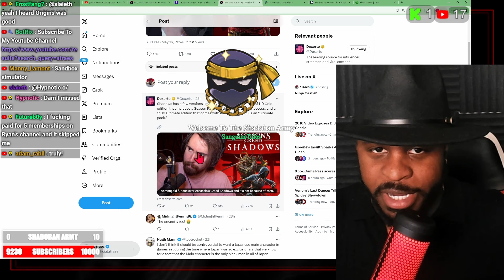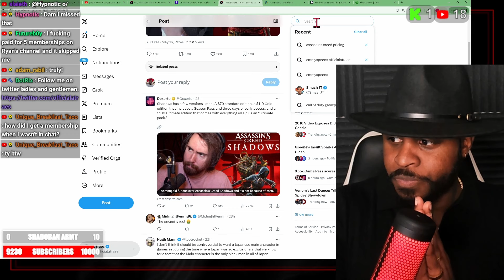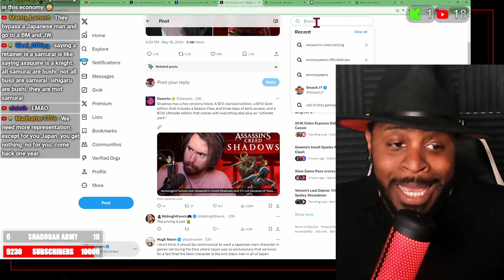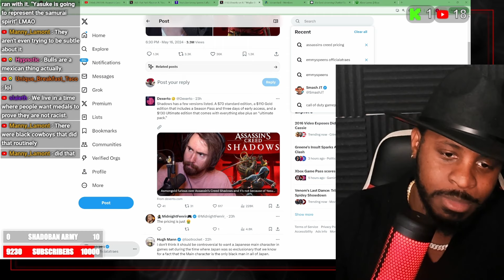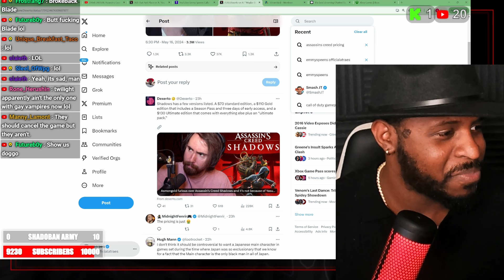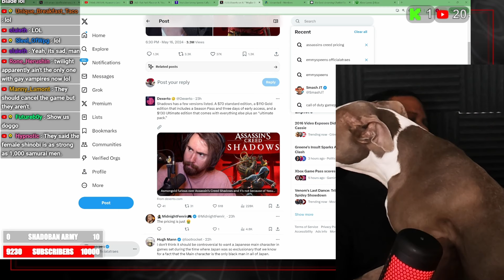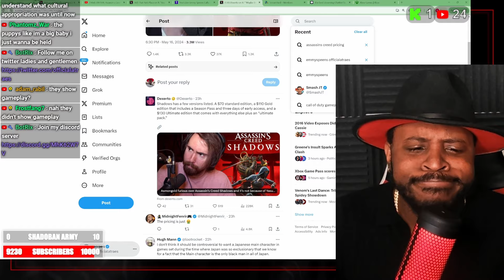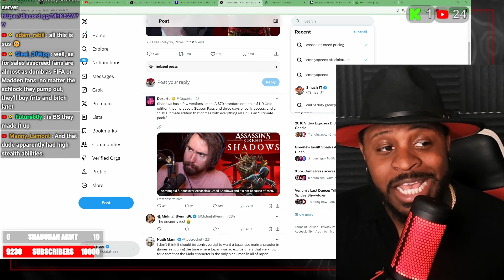Yasuke Being A Samurai Is Unimportant | The Japanese Were ROBBED In The Name Of DEI & Pandering